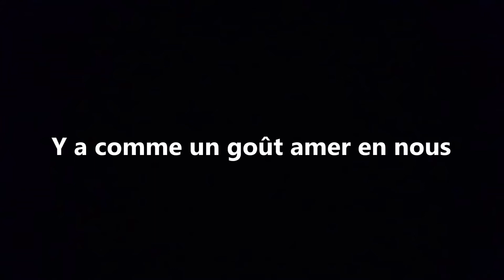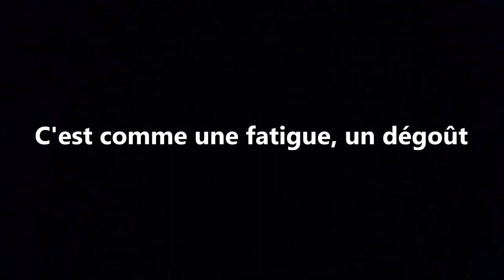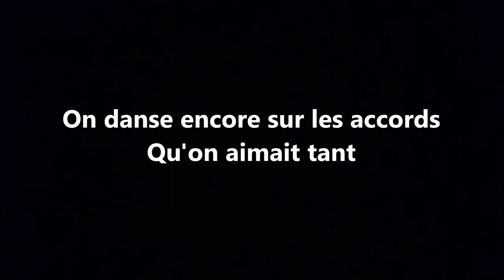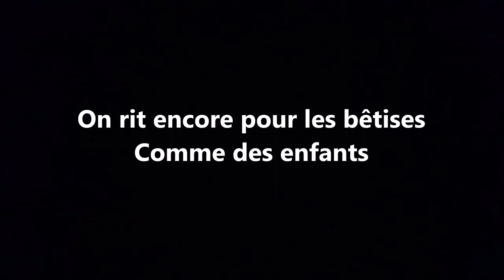France Gall - Evidemment (Parole)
Y a comme un goût amer en nous
Comme un goût de poussière dans tout
Et la colère qui nous suit partout

Y a des silences qui disent beaucoup
Plus que tous les mots qu'on avoue
Et toutes ces questions qui ne tiennent pas debout

Evidemment
Evidemment
On danse encore
Sur les accords
Qu'on aimait tant

Evidemment
Evidemment
On rit encore
Pour les bêtises
Comme des enfants
Mais pas comme avant

Et ces batailles dont on se fout
C'est comme une fatigue, un dégoût
A quoi ça sert de courir partout
On garde cette blessure en nous
Comme une éclaboussure de boue
Qui n'change rien, qui change tout

Evidemment
Evidemment
On danse encore
Sur les accords
Qu'on aimait tant

Evidemment
Evidemment
On rit encore
Pour les bêtises
Comme des enfants

Pas comme avant